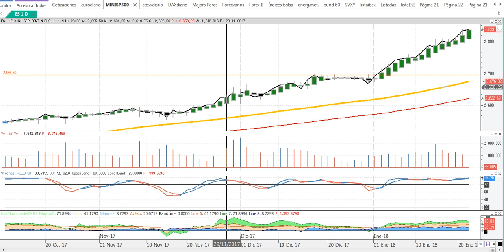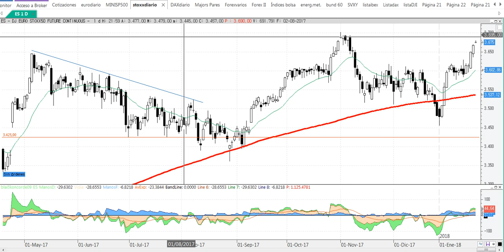Apertura de mercados y bolsa del 23 1 2018 por Cárpatos Serenitymarkets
Apertura de mercados y bolsa del 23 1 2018 por Cárpatos  Serenitymarkets.com